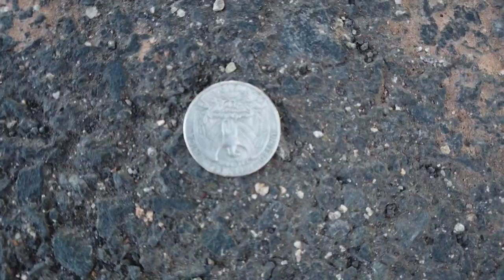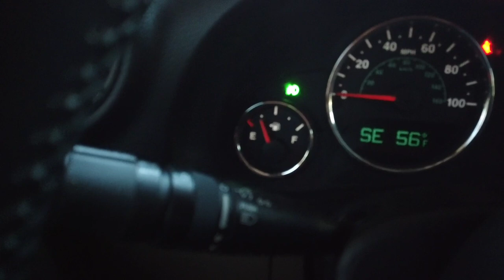Talking (vlogging) from Flagstaff to Tuba City Arizona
5 days off with no plans

camera: dji pocket camera